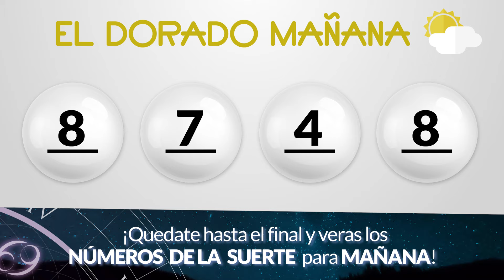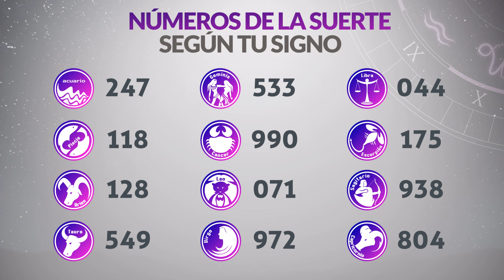Resultado de DORADO MAÑANA del Viernes 11 de Octubre de 2024 CHANCE 😱💰🚨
Resultado de Dorado Mañana Viernes 11 de Octubre de 2024
Resultado de Dorado Mañana once de octubre
Ultimo resultado de sorteo de Dorado Mañana
CHANCE Dorado
dorado mañana
loteria dorado
invierte
resultados gana
loterias gana